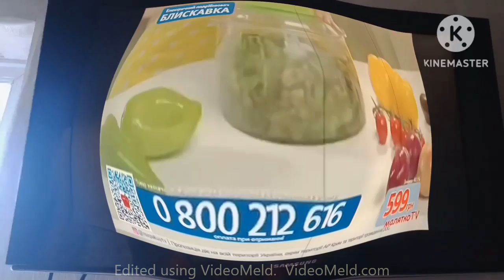Fat YTP Tennis Number 2016 2023 Round 1 VS Everyone